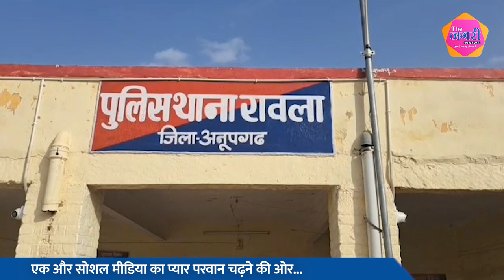एक और सोशल मीडिया का प्यार परवान चढ़ने की ओर...